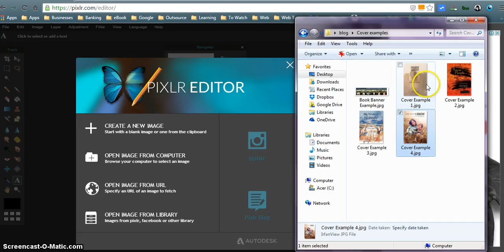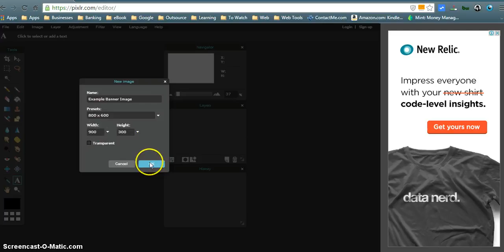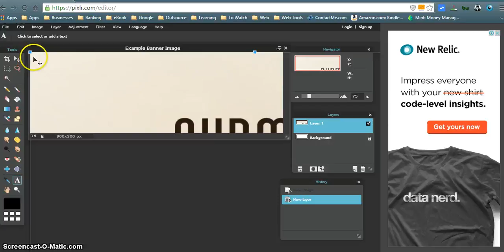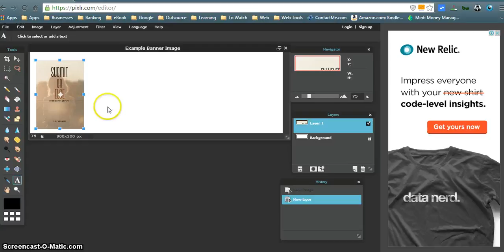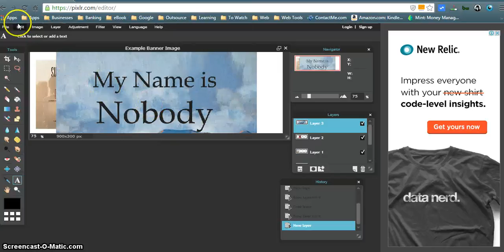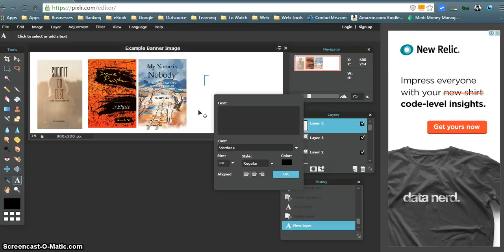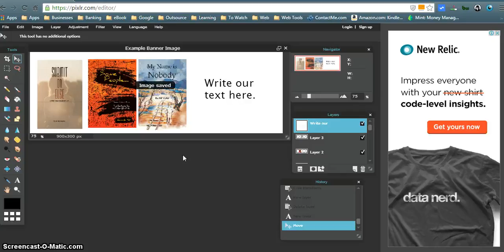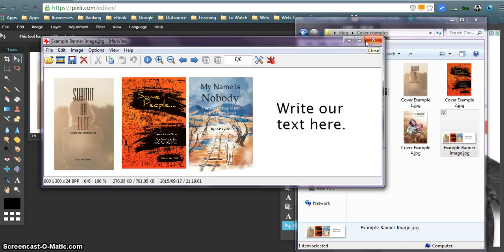How to make an author banner image for free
This video will help the author to create a book banner image whilst avoiding paid software like Adobe. The tutorial uses the free online platform Pixlr to create the banner image that can be used to market the author and their books.

Use the banner image to decorate the top of your website, to entice a website visitor to click and signup to your email list, to create an eye-catching Facebook/ Twitter or LinkedIn header image or just a great way to start your emails.